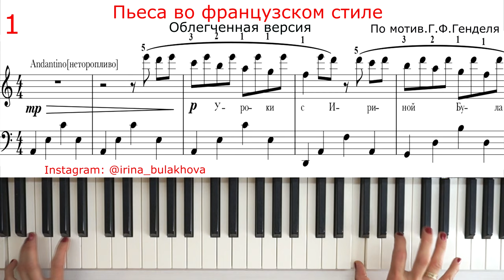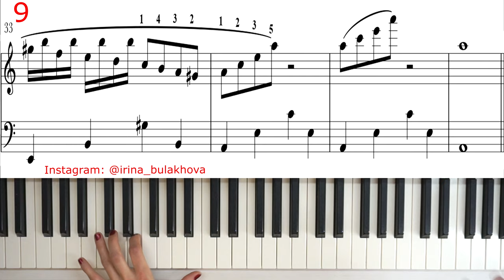ПЬЕСА ВО ФРАНЦУЗСКОМ СТИЛЕ Облегченный вариант Очень красивая мелодия на пианино Ноты Very beautiful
По мотивам Пассакалья Гендель Passacaglia Handel красивая музыка на пианино Туториал Piano Tutorial Sheet Sheets Music Easy version

Удачи!